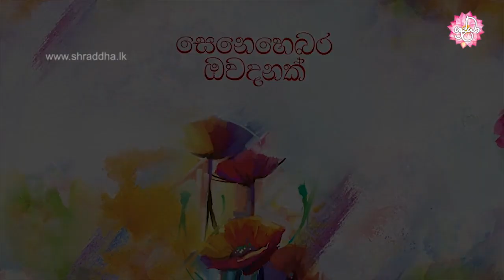සෙනෙහෙබර ඔවදනක් | අද තරුණ පරම්පරාවට සිහි කල්පනාවක් නැද්ද?